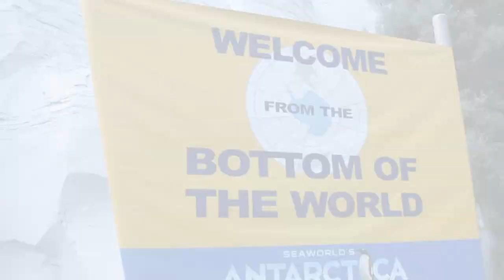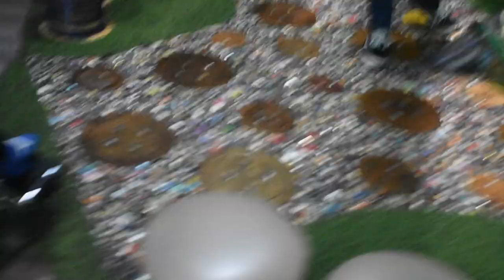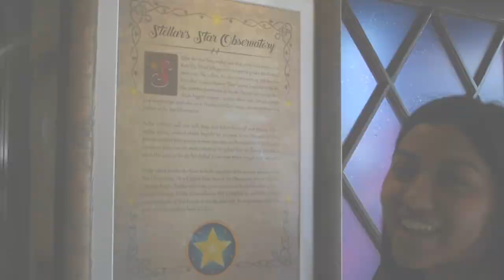GIVE KIDS THE WORLD VILLAGE | MY EXPERIENCE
My family and I had an amazing week at Give Kids the World Village in Orlando Florida.

My name is Destiny, I was born with a genetic skin disease called Epidermolysis Bullosa (eb). The purpose of my channel is to educate and shed light on this disease.

We babies born with eb are often referred to as “the butterfly children” because our skin is as fragile as a butterfly’s wings.

Come Join me as I document my life with the help of my parents and siblings.

Help me spread awareness for this rare disease.

Every subscriber is a step towards spreading awareness and ultimately finding a cure.

My story was shared on these articles below-